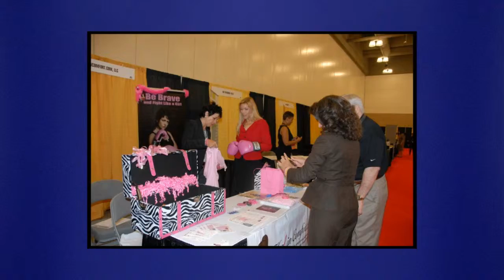WBCS Business Works 2013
Visit wbcsouthwest.org to register for 2013 Women's Business Council Southwest annual trade show event - businessWORKS! Exhibitors include corporate members, their prime suppliers and women-owned businesses of all types. Don't miss out on this event April 11, 2013 at the Irving Convention Center.